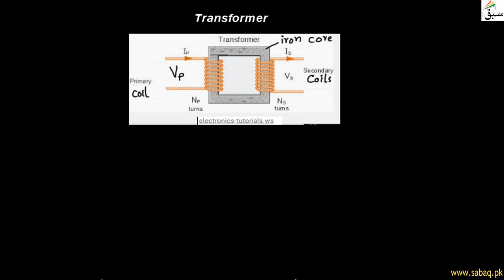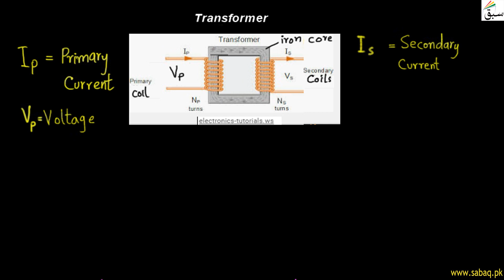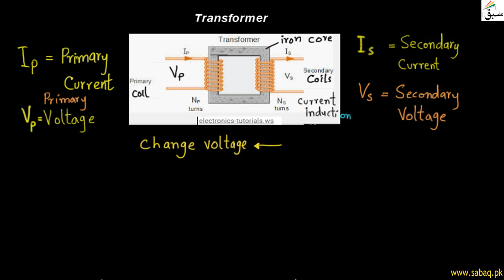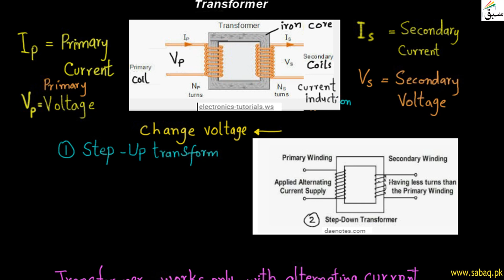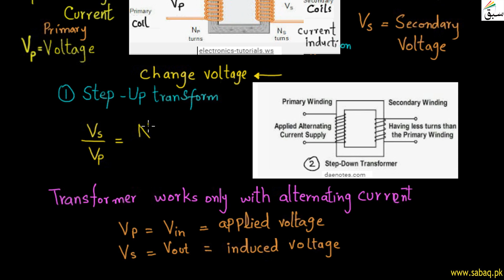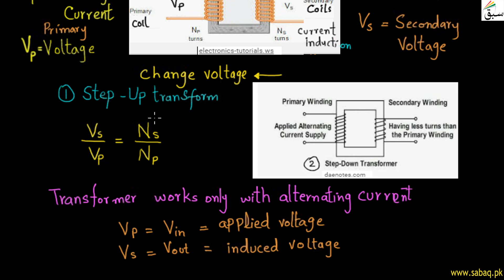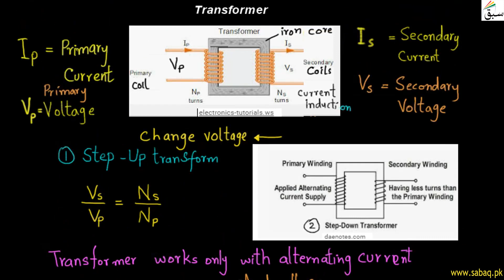Transformer, General Science Lecture | Sabaq.pk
This video is about: Transformer, General Science Lecture | Sabaq.pk |. Practice tests and free video lectures for Physics, Chemistry, Biology, Math’s, Computer Science, English & more subjects are also available at Sabaq.pk. So, subscribe to Sabaq.pk/Sabaq Foundation now and get high marks in your exams.

CLASSES WE COVER AT SABAQ.PK / SABAQ FOUNDATION:

1. KG
2. Class 1
3. Class 2
4. Class 3
5. Class 4
6. Class 5
7. Class 6
8. Class 7
9. Class 8
10. Class 9
11. Class 10
12. Class 11
13. Class 12
14. Class 13
15. Class 14
16. MCAT
17. ECAT
18. CSS

BOARDS WE COVER AT SABAQ.PK / SABAQ FOUNDATION:

1. FBISE
2. Sindh Board
3. KP Board
4. Balochistan Board
5. Cambridge

STUDY MATERIAL WE OFFER AT SABAQ.PK / SABAQ FOUNDATION:

1. Physics Lectures
2. Chemistry Lectures
3. Mathematics Lectures
4. Biology Lectures
5. English Lectures
6. General Science Lectures
7. Computer Science Lectures
8. General Math Lectures
9. Accounting Lectures
10. Statistics Lectures
11. Advance Accounting Lectures
12. Cost Accounting Lectures
13. Practice Tests
14. Physics Practical
15. Chemistry Practical